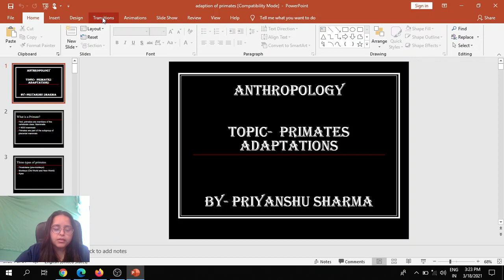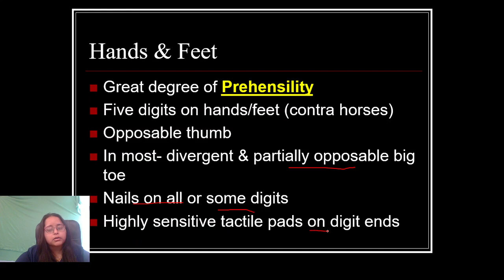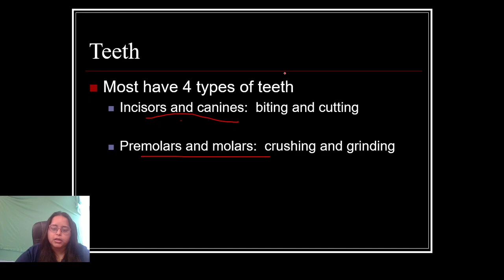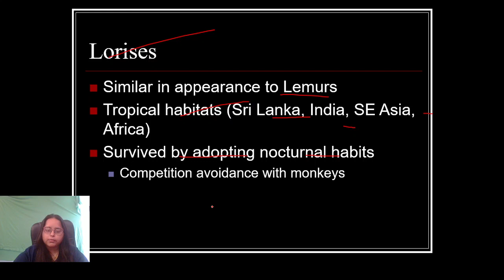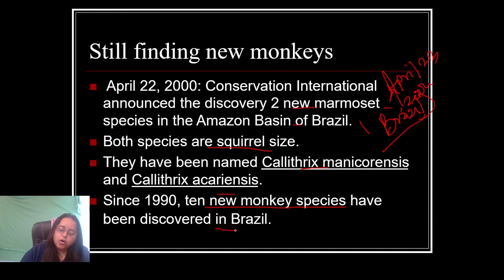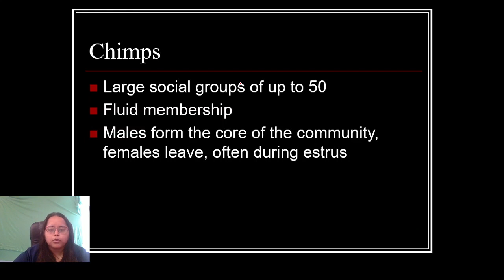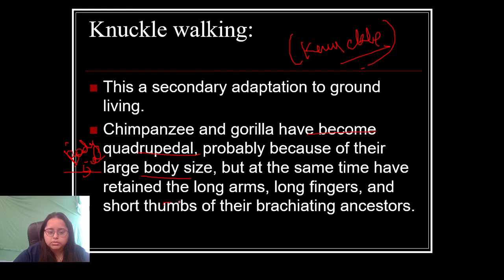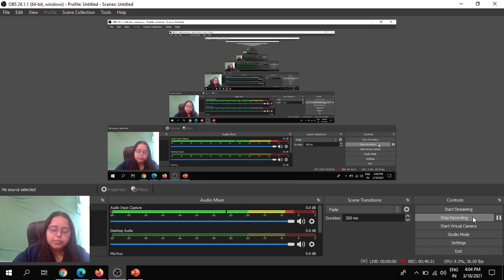ANTHROPOLOGY OPTIONAL FOR UPSC-ADAPTION OF PRIMATES